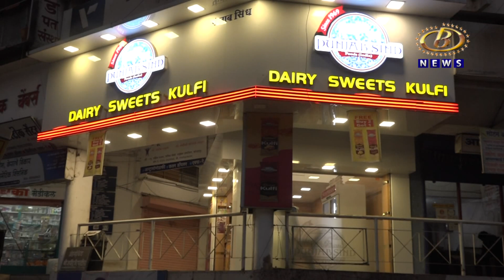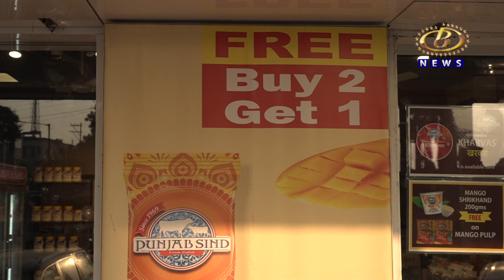पंजाब ऍंड सिंध डेअरी च्या कोल्हापुरात ३ शाखा